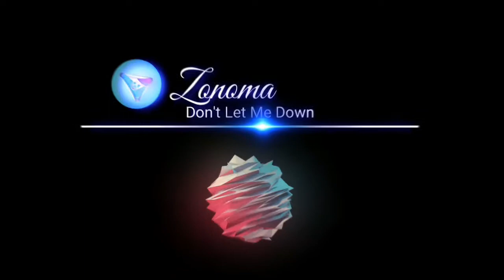Zonoma – Don't Let Me Down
We will check all of the content frequently by copyright.